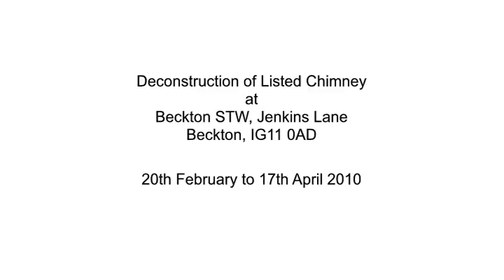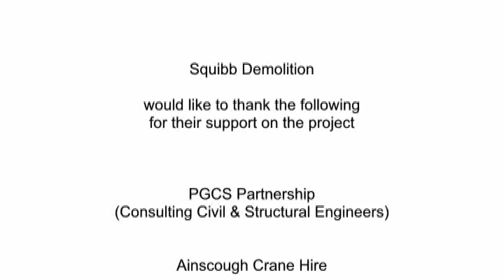Squibb - Chimney Dismantling.mp4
Dismantling and deconstruction of listed chimney in Beckton